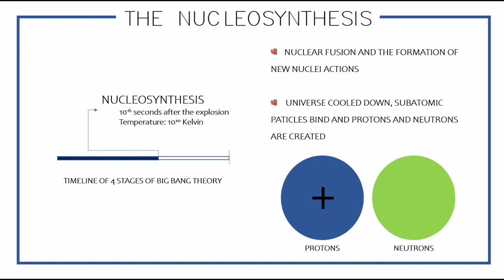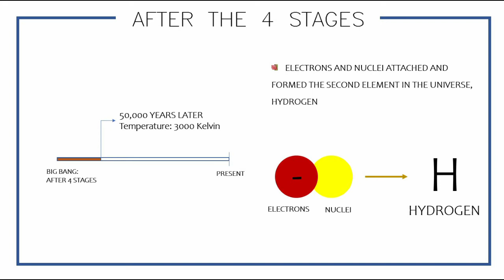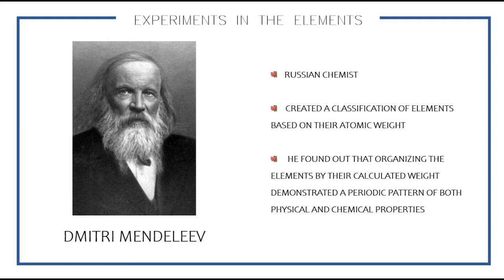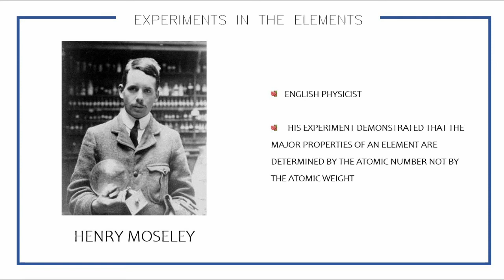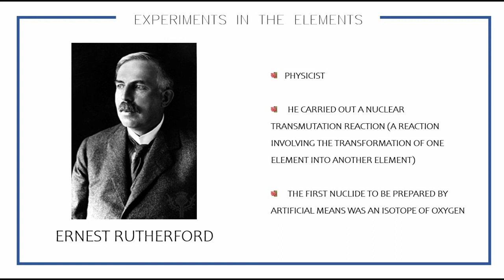PHYSICAL SCIENCE: THE ORIGIN OF THE UNIVERSE AND THE EVOLUTION OF ELEMENTS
This video lecture is all about how the elements found in the universe were formed and how the idea of atom, along with the idea of elements evolved.

Credits to the following:
Short video clips - National Geographic Kids, VideoFromSpace, the multiverse, History of Science Museum